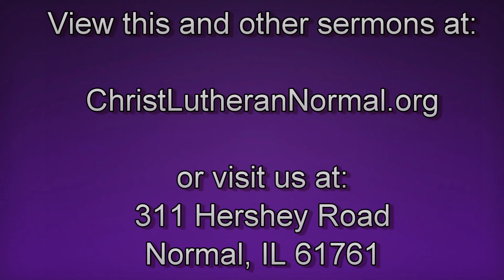Midweek Lent Service, 03/04/2020 - Readings & Sermon